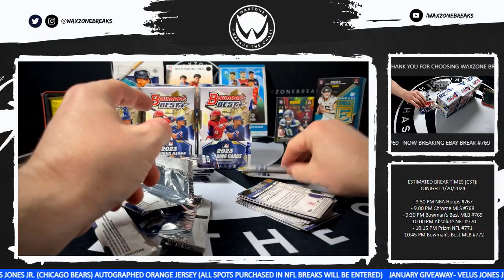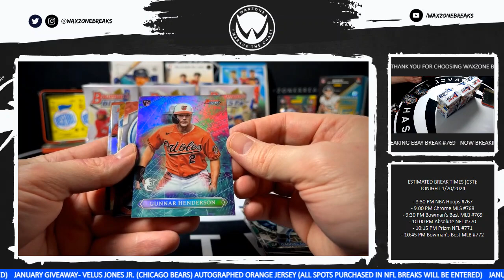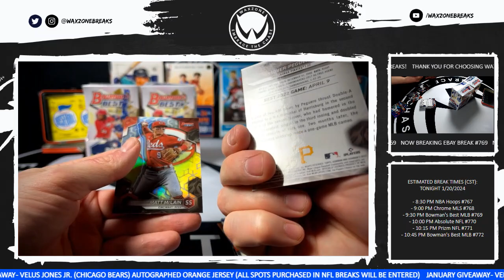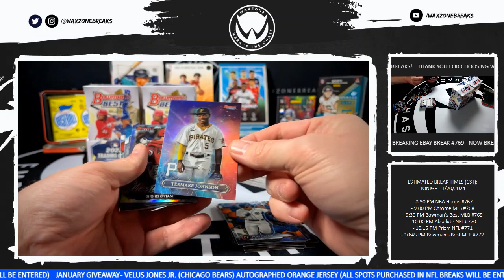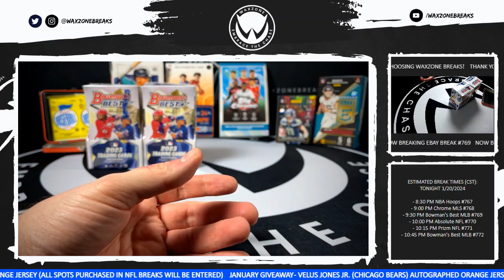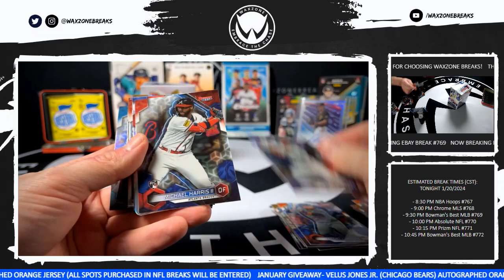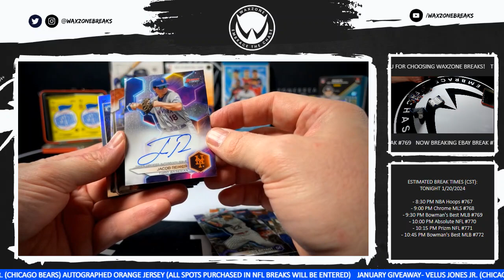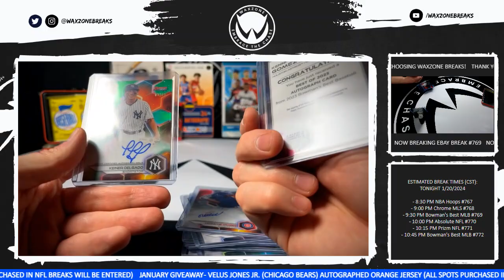1/20/2024 (2023) Bowman's Best MLS 4 Box Break #769